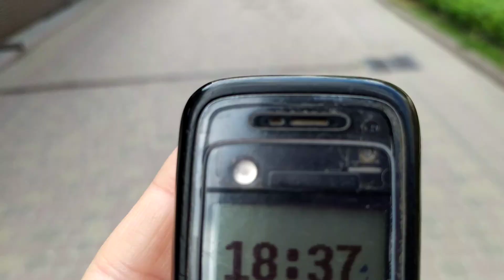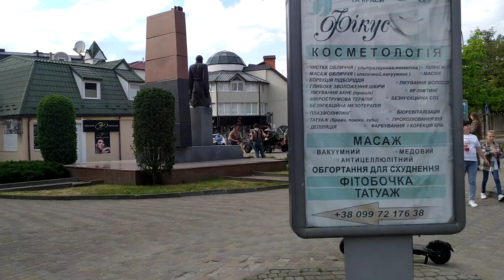Трускавець 2023: літо, центр Трускавця ввечері, концерт, порожні кафе і ресторани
Трускавець 2023: літо, центр Трускавця ввечері, концерт, порожні кафе і ресторани  4 червня 2023 р.